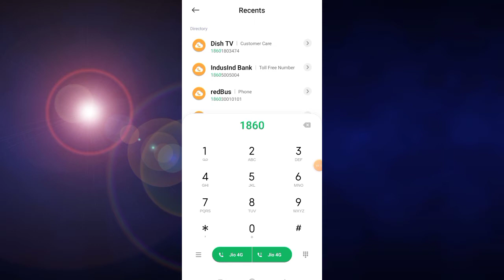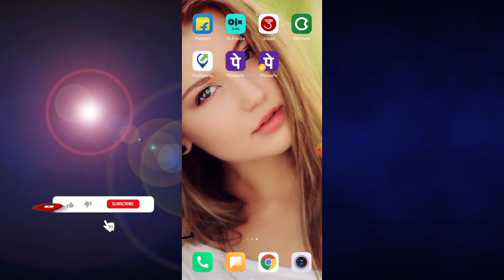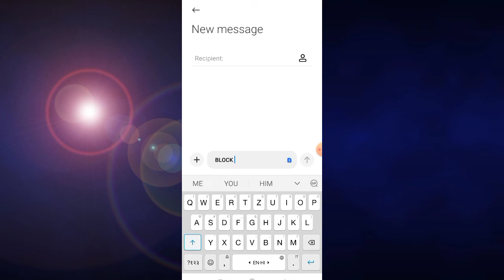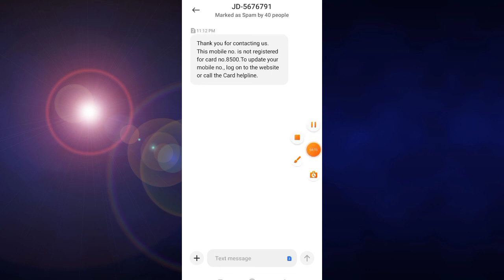How To Block SBI Credit Card/ Sbi Credit Card Ko Block Kaise Karte He Full Details Live proof.?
How to Close Credit Card - SBI Credit Card Kaise Band Kare - Credit Card Close Process -Credit Card

Dosto aaj aap is video me sikhne wale hai x"How to Close Credit Card - SBI Credit Card Kaise Band Kare - Credit Card Close Process -Credit Card x".
SBI BANK Me ya kishi bhi other bank me credit card band karne ka process aap is video me sikh jayege